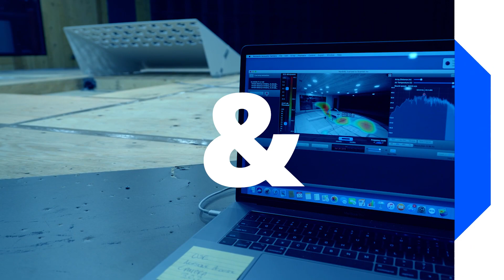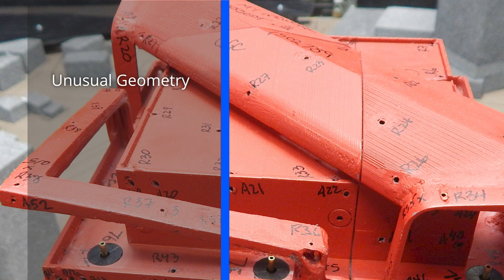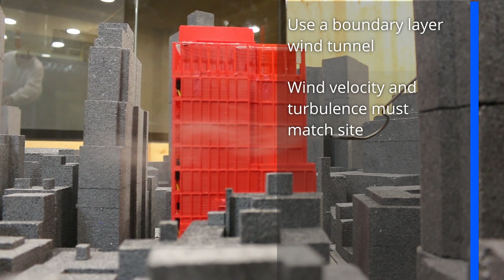Why do I need a wind tunnel test?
How & Why with RWDI is a video series that answers questions about engineering for the built environment.

Here, John Kilpatrick discusses how wind tunnel testing can be used to shape building designs for better building performance. John is a Principal and Technical Director at RWDI, an environmental engineering consulting firm.

RWDI is a group of industry leading scientists and engineers with over 50 years of experience in wind tunnel testing and engineering for the environment.